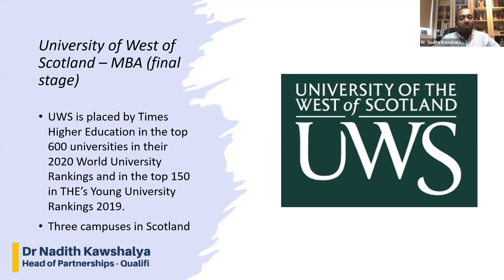Dr Nadith Kawshalya - UK Universities Information Session